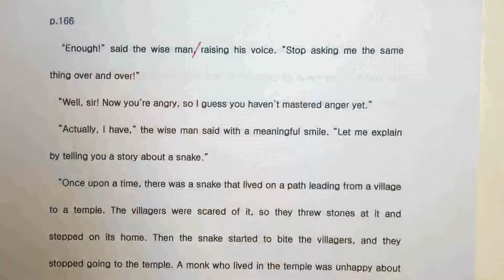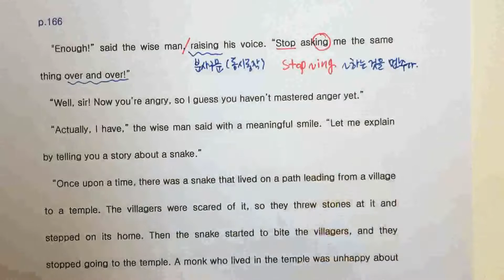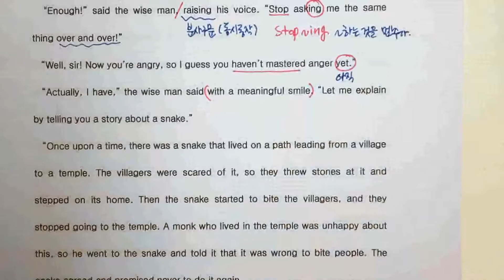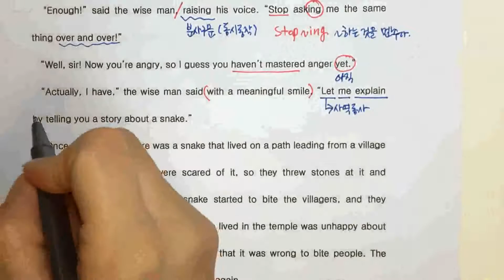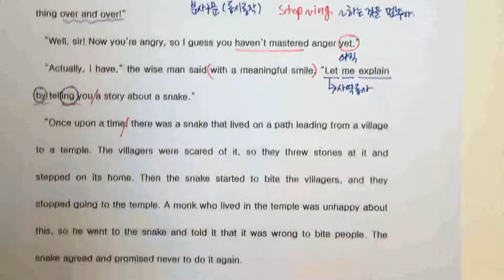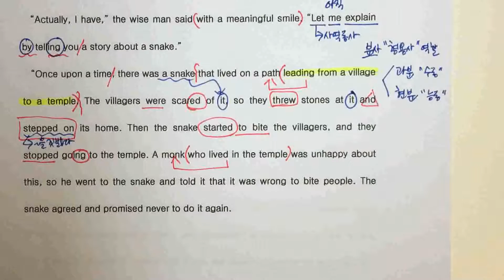천안쌍용고 실용영어2 Lesson6 (p. 166)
동영상 강의를 듣고 수업에 참석해 주세요.